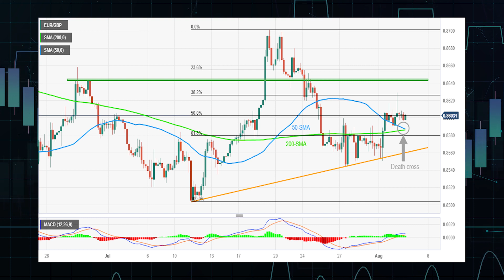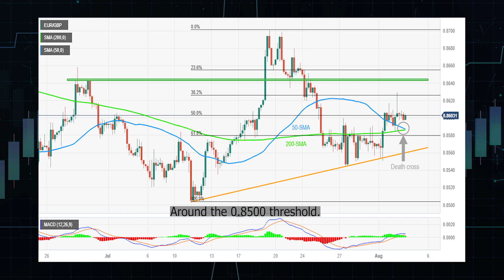EURGBP Urgent Update | EURGBP Weekly Outlook And Technical Analysis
EUR/GBP Price Analysis: “Death Cross” lures bears ahead of BoE despite latest inaction near 0.8600